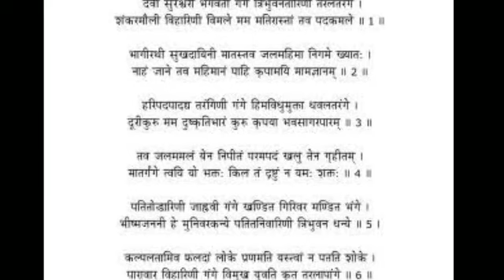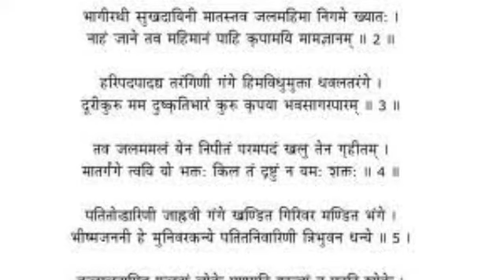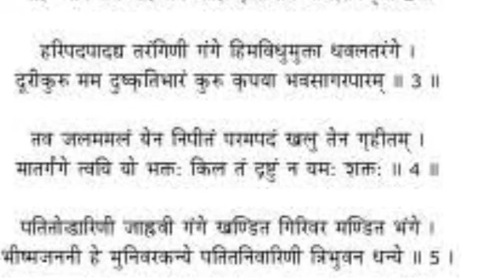आज 20 जून को गंगा दशहरा के पावन दिवस पर गंगा स्तोत्र सुने और पाठ करे।